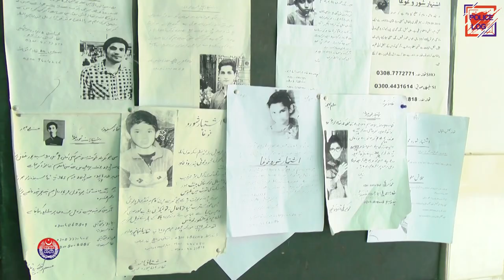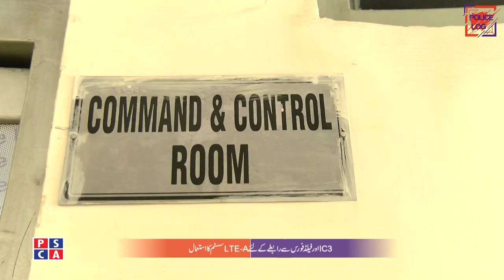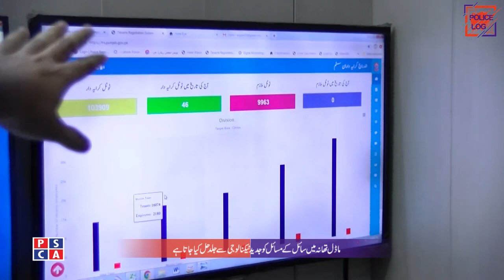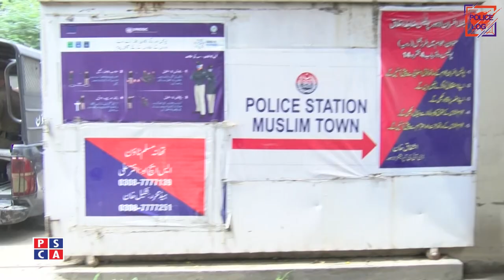Did initiative of Model Police stations have changed the culture & behavior of Punjab Police?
Did initiative of Model Police stations and front desk officers have changed the culture & behavior of Punjab Police in Pakistan? A special program on the working of front desk officers, working of model Police stations of Lahore, their effectiveness and how much they are beneficial for general public.